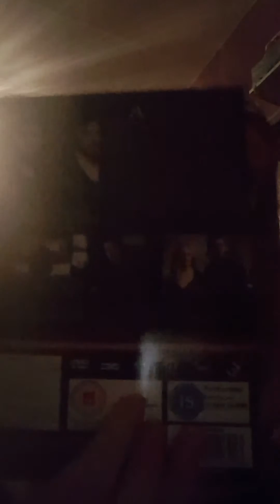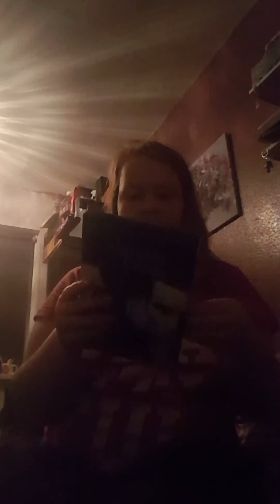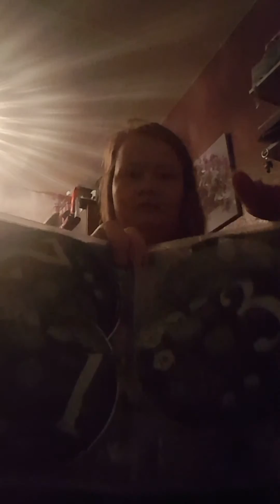2 parcels of March 2017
Akame ga kill necklace
Vampire diaries season 7